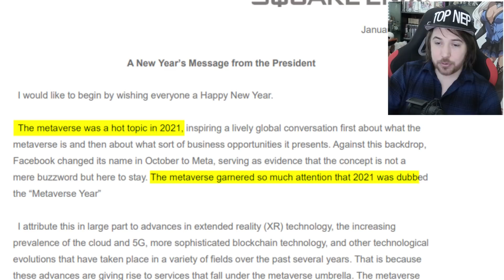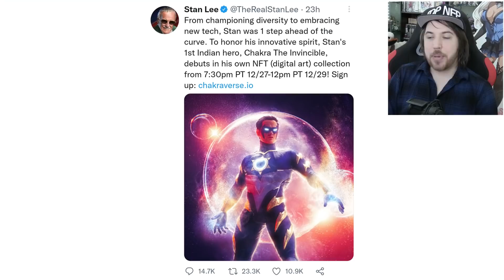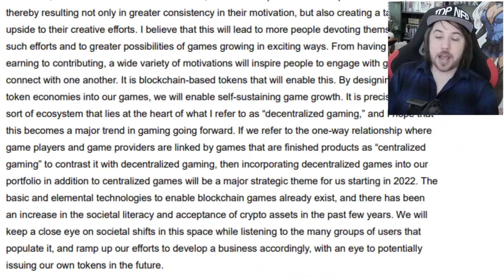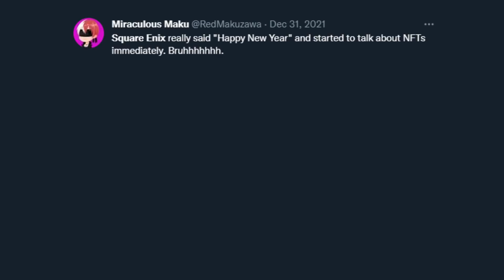SQUARE ENIX ACTUALLY BECOMES AN ANIME VILLAIN WITH NFTs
BREAKING NEWS has shocked twitter and gamers around the internet with news coming from Square Enix and their notorious "New Years letter" from the President of Square Enix himself! Noble covers the news, and to keep you guys in the loop!